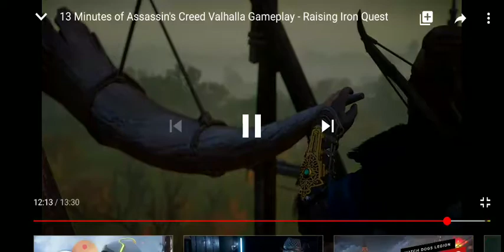Assassin's Creed Valhalla Gameplay Rising Iron Quest